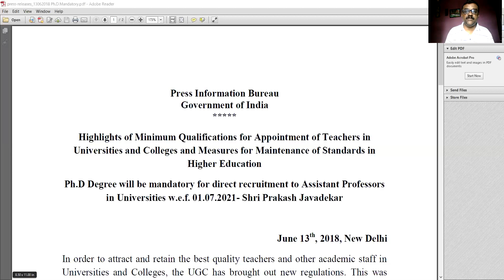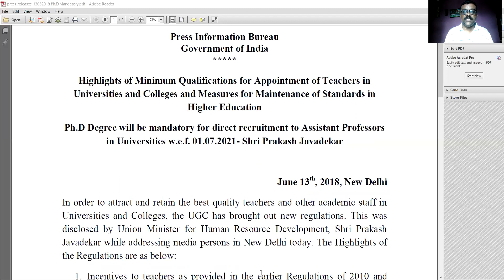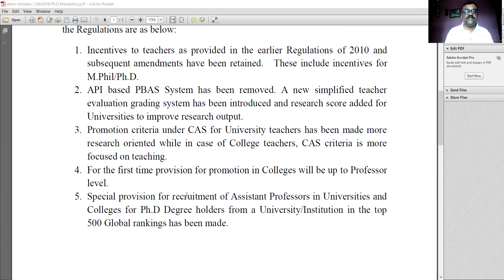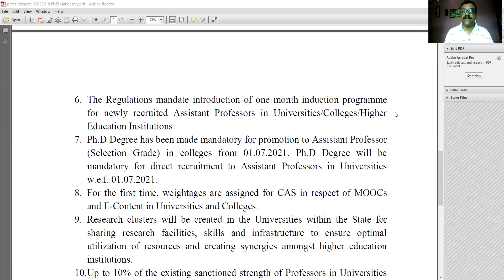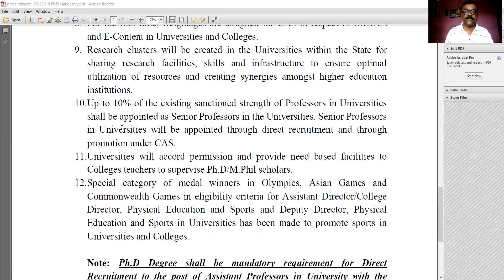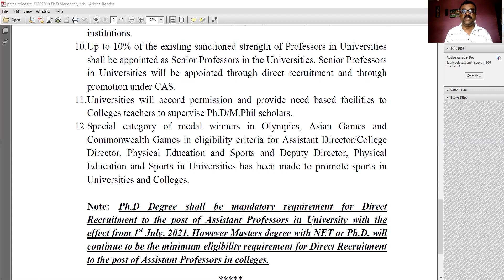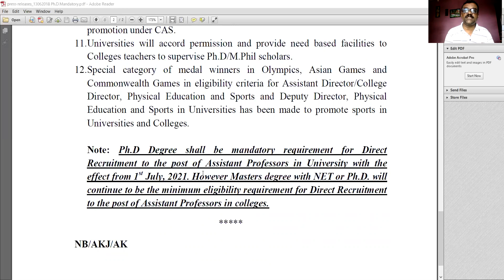Is Ph.D. Mandatory for Asst. Prof. Lets have a glance on UGC Guidelines